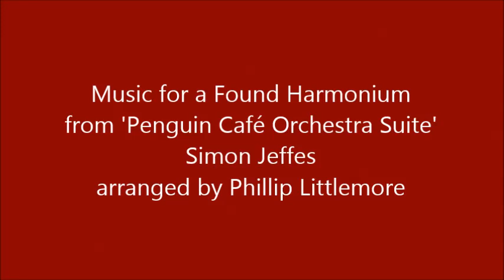Music for a Found Harmonium (Simon Jeffes arr. Phillip Littlemore)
The Penguin Café Orchestra, founded by Simon Jeffes, created an instantly recognisable sound world, beautifully crafted to convey simple wonder and joy. Phillip Littlemore's arrangement for concert band of their famous Music for a Found Harmonium perfectly captures the exuberance of this uplifting music.